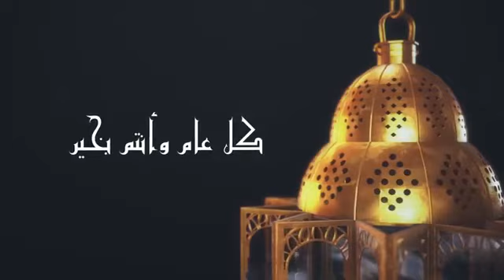رمضان_كريم Ramadan_Kareem